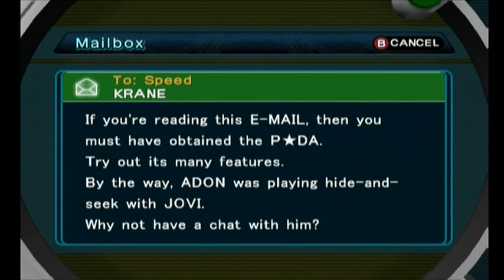Speedster Plays Pokemon XD: Gale of Darkness #1- Learn to speak better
Welcome to one of the main projects of PokeMonth!

XD: Gale of Darkness is a side Pokemon game I've really come to enjoy, so I felt I should have a little fun and do a let's play of it for PokeMonth!